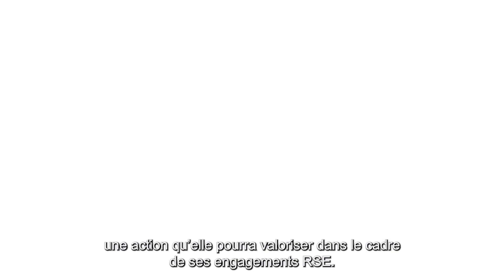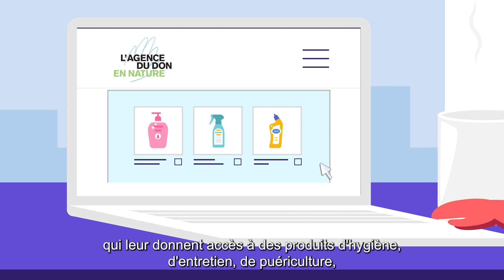L'Agence du Don en Nature, c'est quoi ?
Que fait l'Agence du Don en Nature ? Quelle est son activité ? Que signifie Entrepôt-École ? Prenez 2 minutes 30 pour le découvrir !

Vidéo réalisée en mécénat de compétences par Generix Group.
Voix Off : Charles Broume, chargé de mission à l'Agence du Don en Nature.